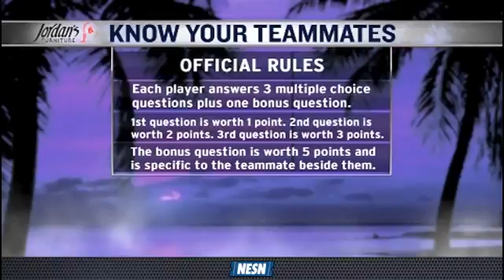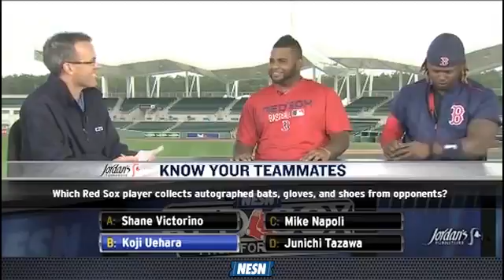Pablo Sandoval Faces Off Against Hanley Ramirez In 'Know Your Teammates'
In the latest edition of Red Sox trivia, Ramirez and Sandoval show off their knowledge.

The best american sports logo quiz game on market. Guess all the popular sport emblems including all NFL MLB NBA and NHL clubs. In this trivia game you can .